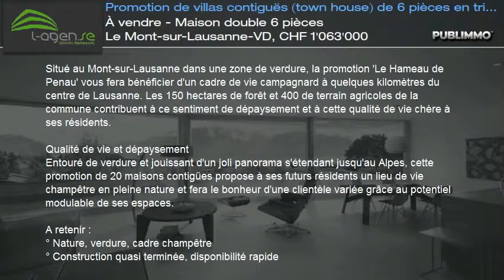À vendre - Maison double 6 pièces Le Mont-sur-Lausanne-VD, CHF 1'063'000